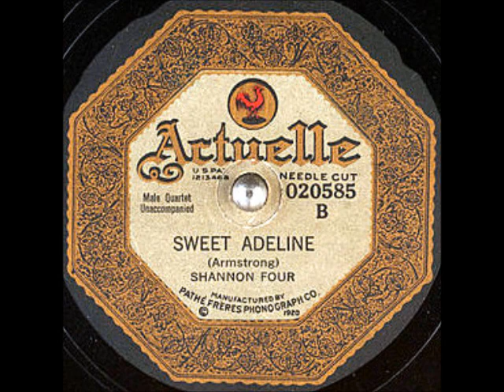Sweet Adeline ~ Shannon Four (1921)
Title: Sweet Adeline
Artist: ShannonQuartet aka
Label Actuelle 020585B
Matrix / Runout: N69273
Flip-side: Soldier's Farewell
Composer(s)
Year: #1921
Genre